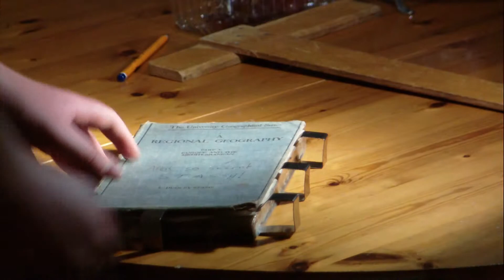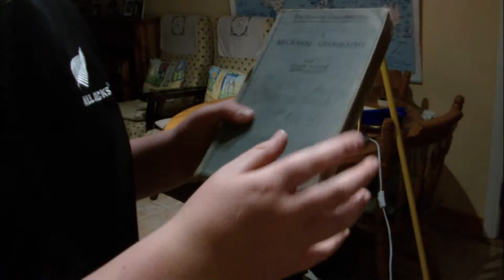time lapse - making a book stash!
speeded up making a book stash